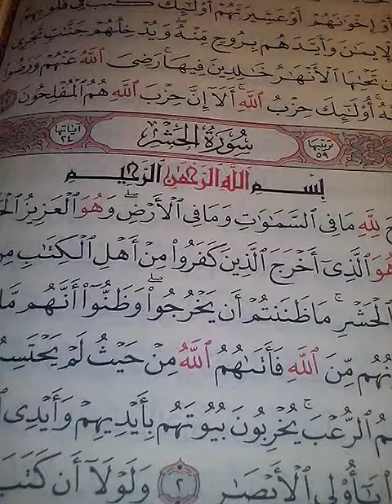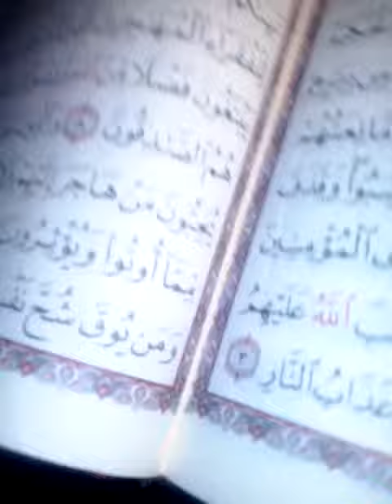sorat al hachr 1 jozz 1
ce soir parrmi al sowar li akrithom hadi... sorat al hachr...